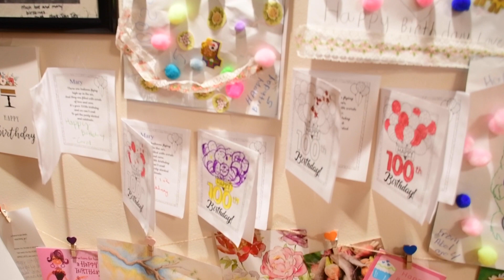Happy 100th Birthday to Kingston of Perrysburg Resident Mary Asmus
Friends and Family from all over the country came out to Kingston Residence of Perrysburg to celebrate the 100th birthday of Mary Asmus!